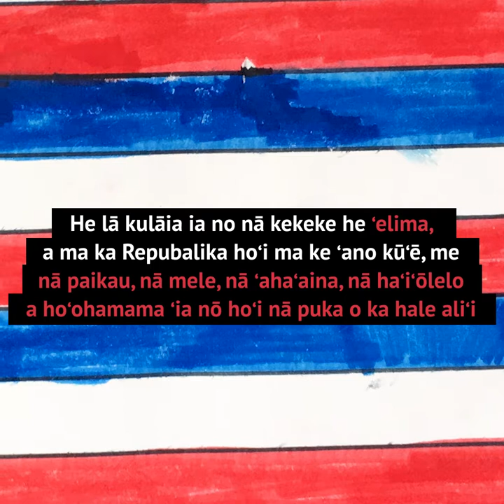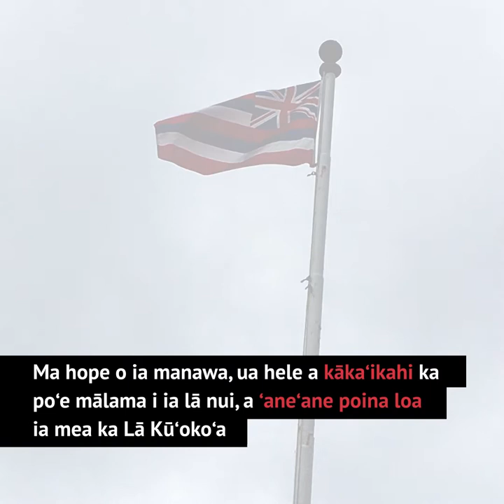Lā Kūʻokoʻa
ʻmi paha kākou i ke kūʻokoʻa i nā lā a pau, akā ʻo ka lā 28 o Nowemapa ka lā kulāia no ke kūʻokoʻa o Ko Hawaiʻi Pae ʻĀina i ʻae ʻia ma ka makahiki 1843. Ma ia lā nō, hoʻomanaʻo kākou Hawaiʻi i ka hana wiwoʻole a Timoteo Haʻalilio a me kona hope ʻo William Richards. Huakaʻi hele lāua ʻelua i ʻAmerika, Farani, a me ʻEnelani i mea e ʻimi ai i ka ʻae i ke kūʻokoʻa o Ko Hawaiʻi Pae ʻĀina. A ʻae nō nā mana aupuni ʻekolu. Eia naʻe, iā lāua e hoʻi ana i Hawaiʻi nei, ua hala ʻo Haʻalilio. Mōlia nō ke ola o ia aloha ʻāina no ke kūʻokoʻa o kona home aloha. Pehea ʻoe i hoʻomanaʻo ai i ke kūʻokoʻa ma ka lā 28 o Nowemapa?